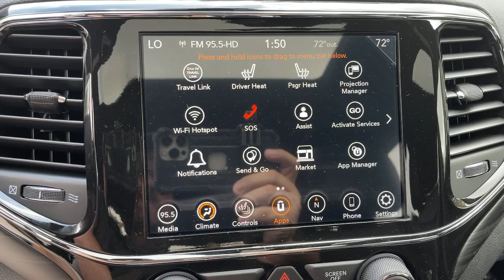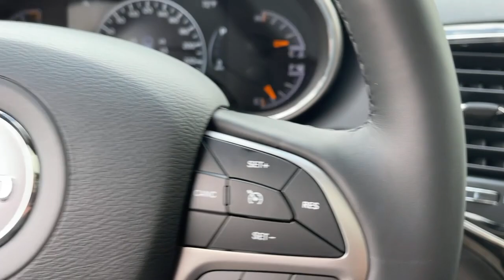2021 Jeep Grand_Cherokee Monrovia, Pasadena, Los Angeles, Montebello, Azusa, CA M210743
Bright White Clearcoat New 2021 Jeep Grand_Cherokee available in monrovia, California at Monrovia CDJR. Servicing the Pasadena, Los Angeles, Montebello, Azusa, CA area.
2021 Jeep Grand_Cherokee Laredo X - Stock#: M210743 - VIN#: 1C4RJEAG4MC714621

Monrovia CDJR
1305 S Mountain Ave